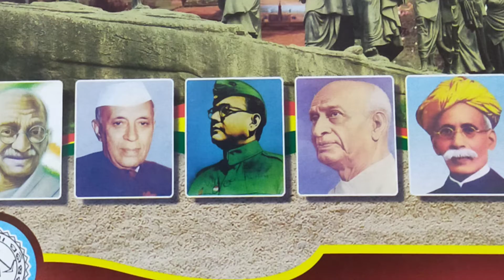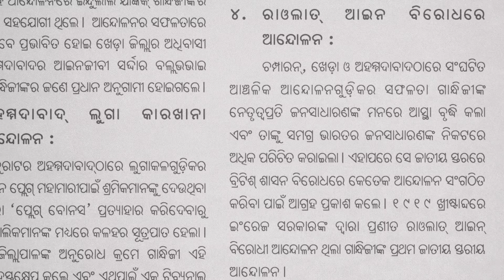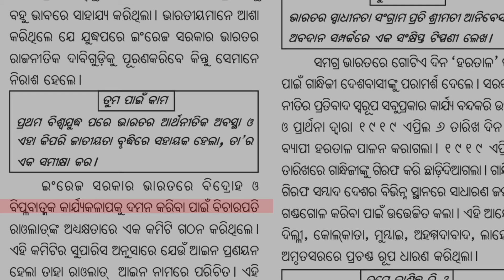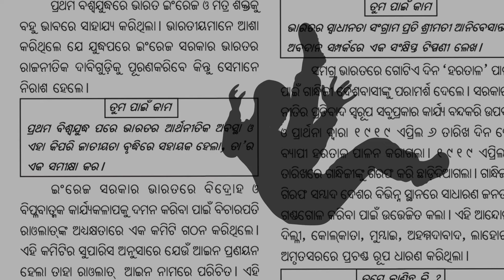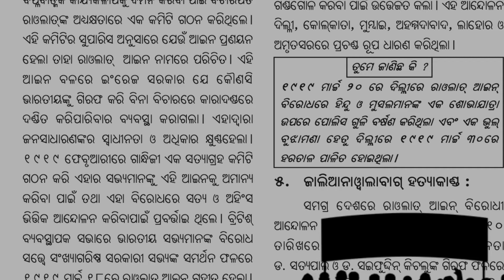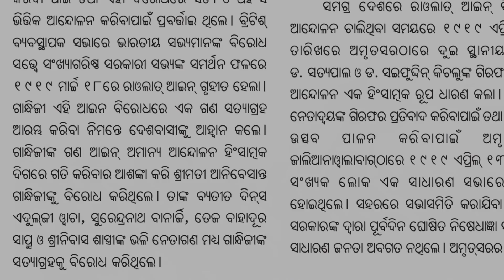ଦଶମ ଶ୍ରେଣୀ ଇତିହାସ ପ୍ରଥମ ଅଧ୍ୟାୟ- ରାୱାଲାତ୍ ଆଇନ ବିରୋଧରେ ଆନ୍ଦୋଳନ | Part-5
How British Government converted Defence of India act to Eawalat act 1919 and how it adversely affected the daily life if Indians and how Gandhiji revolted against it is discussed here .